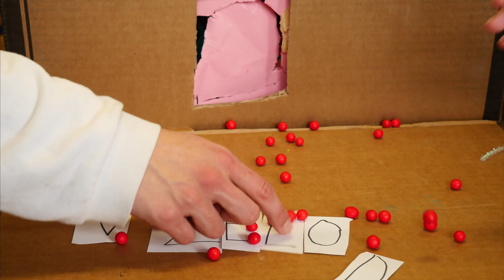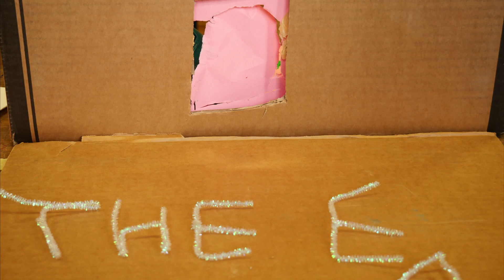Sobotna delavnica Stop motion: Ananasove počitnice želodec